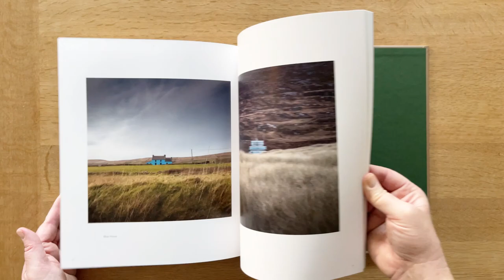Kingdom by Norman McCloskey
is a homage to the landscape of Kerry that has provided me with endless inspiration for the last 30 years. The book reveals my close connection to this rugged and dramatic landscape at the edge of Europe and revisits many favourite locations to uncover something new. The drama and beauty of this special place are showcased in over 100 colour images, including some of the established gallery favourites over the years, alongside a whole new body of work.

The renowned photographer Paul Wakefield has provided a beautifully written foreword alongside a short introductory essay by the author about his experiences in the Kingdom of Kerry.